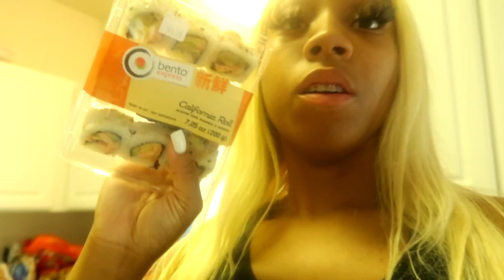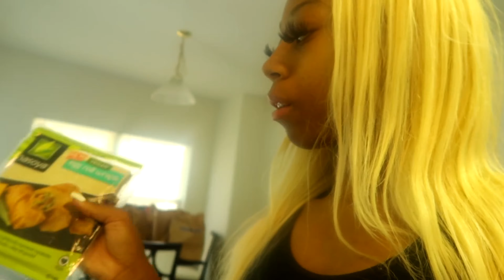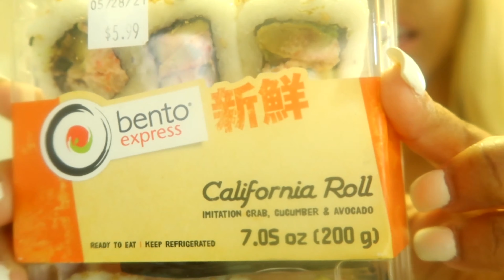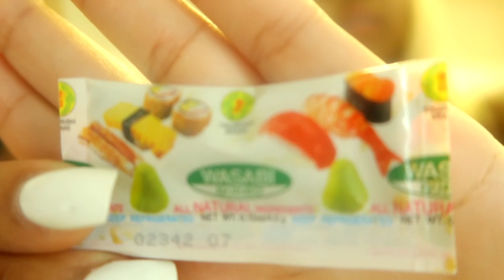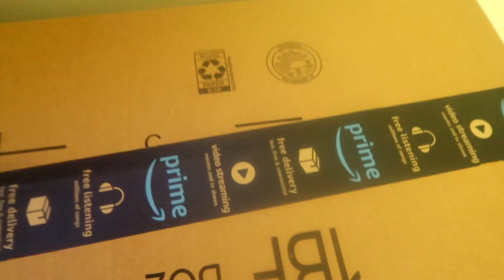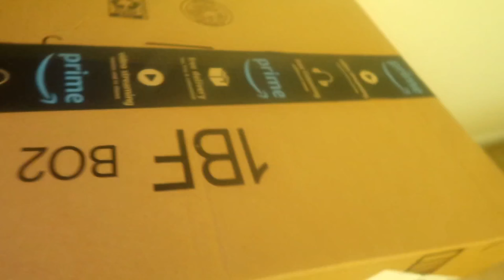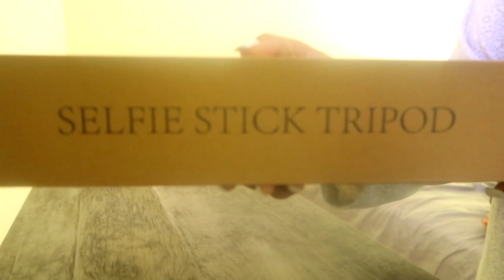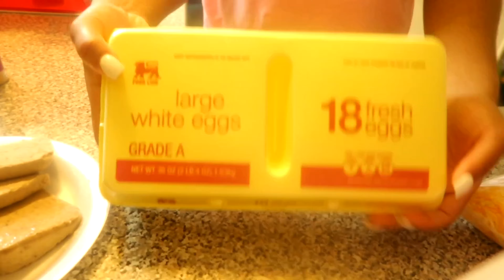Vlog: How to make avocado toast + I tried sushi for the first time + Moving to FLORDIA